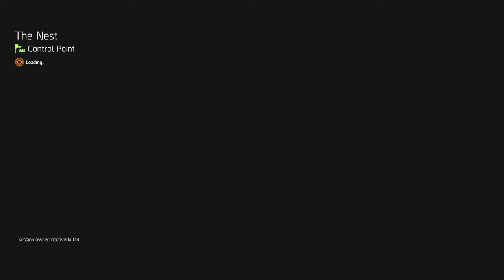Heroic History Museum Korean chat ranv24 abc23 billyhld sulsule left 2min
Tom Clancy's The Division 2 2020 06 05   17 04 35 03 DVR mp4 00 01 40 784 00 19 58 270 mp4 merged